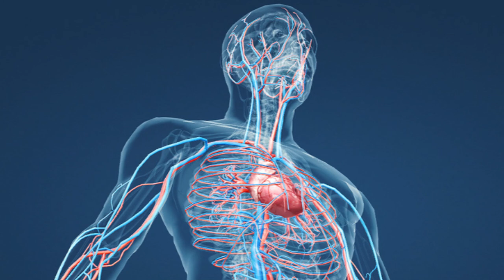O ALIEN MAIS RÁPIDO DE BEN 10 É O SPARK!!!!!!!!?